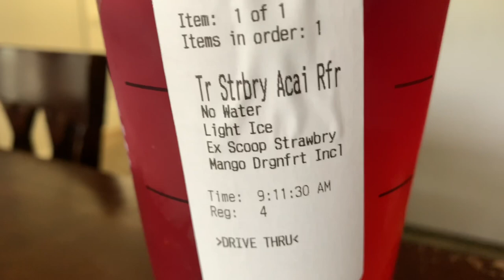Went To Bobby’s Graduation